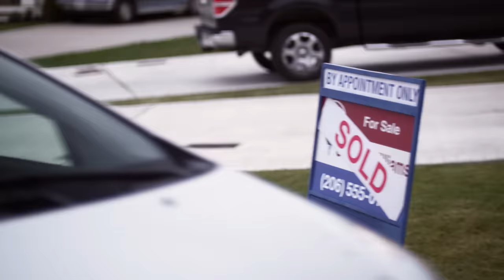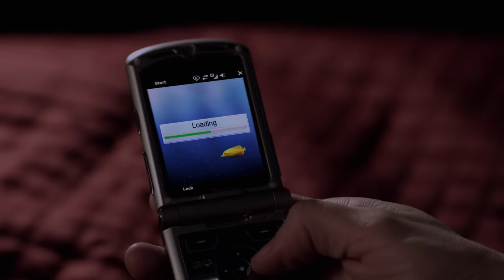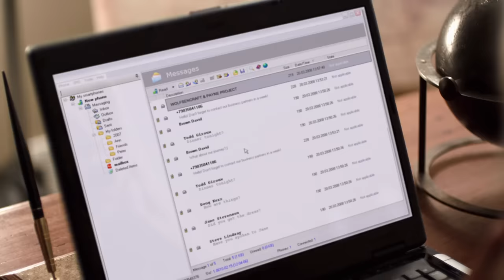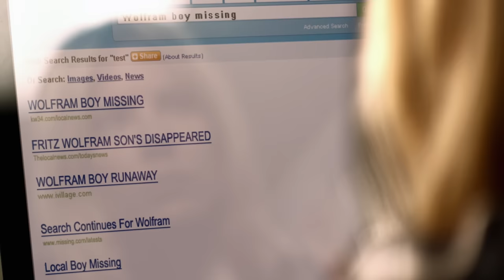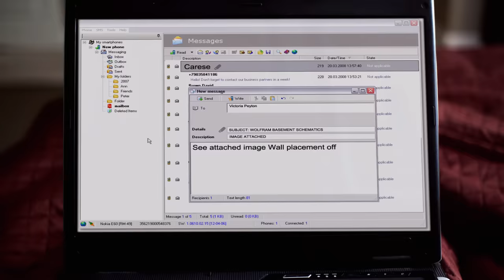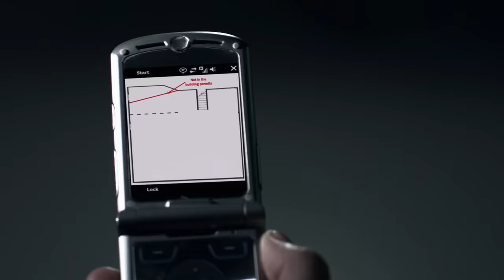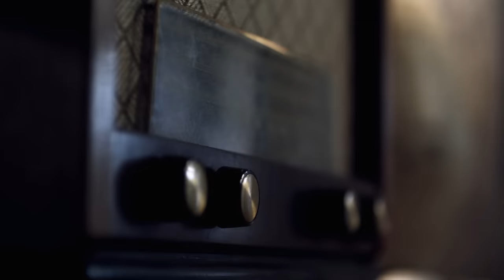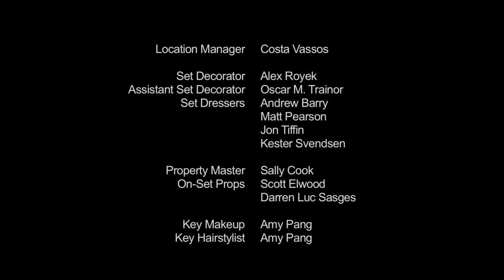Confined - Full Movie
Starring: Emma Caulfield ("Buffy the Vampire Slayer") & David James Elliott ("JAG")

Architect Victoria Peyton looks out from the window of her new home office towards her neighbor’s house, and is shocked to see the word ‘Help’ written on the basement window. Rushing over to investigate, she meets Fritz Allen, a lovable grandpa type, who seems to be hiding something under his crocodile smile. When she looks again, the word ‘Help’ is no longer there. Did she imagine it?